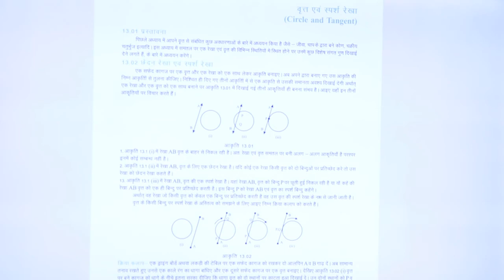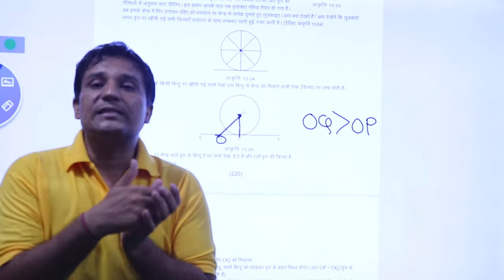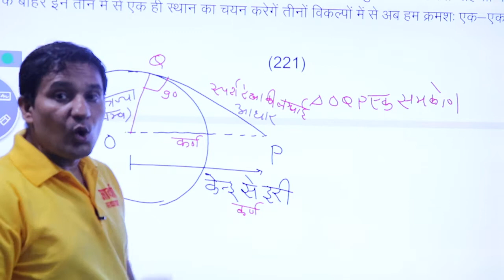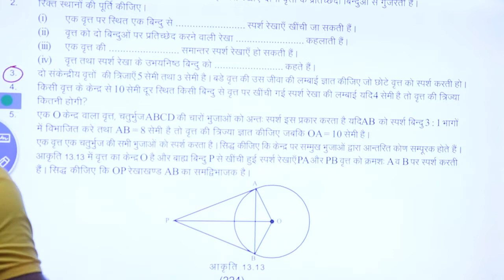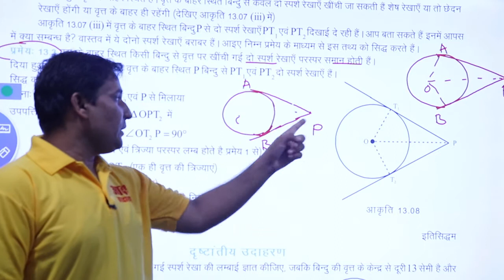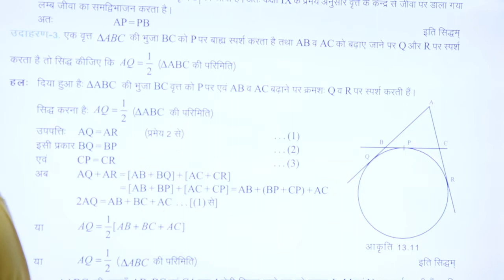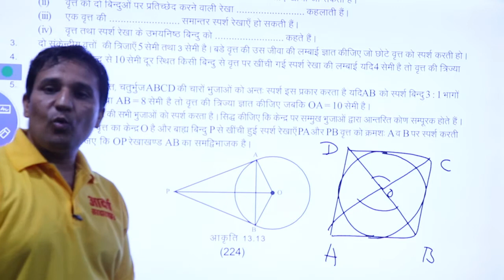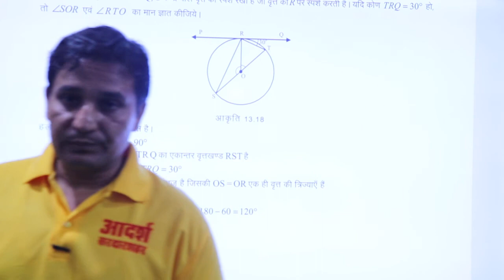वृत और स्पर्श रेखा Circle And Tangent प्रमेय 13.3 Theorm 13.3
बाह्य बिंदु से खींची गई स्पर्श रेखाएं लंबाई में बराबर होती है
Geometry Super Fast Revision By Team Adarsh Sardarshahar